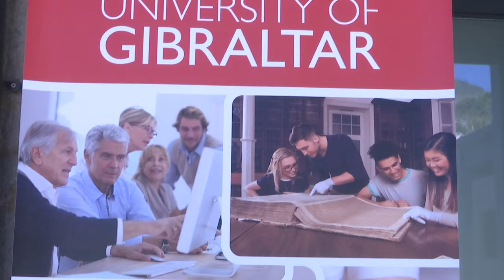University of Gibraltar open day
University open day